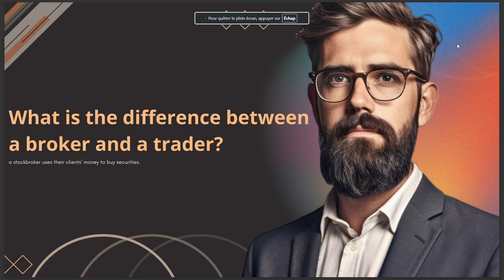WHAT IS THE DIFFERENCE BETWEEN A BROKER AND A TRADER